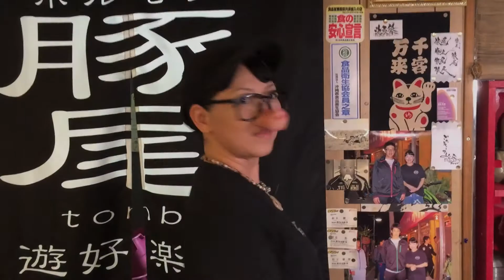ホルモン豚尾